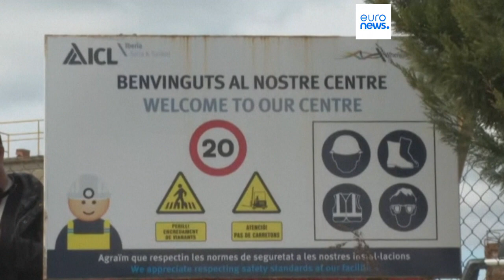España | Mueren tres geólogos tras quedar atrapados en una mina en Barcelona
El presidente del Gobierno catalán, Pere Aragonès, lamentó el accidente y trasladó "todo el apoyo a las familias de los mineros afectados" y a sus compañeros.